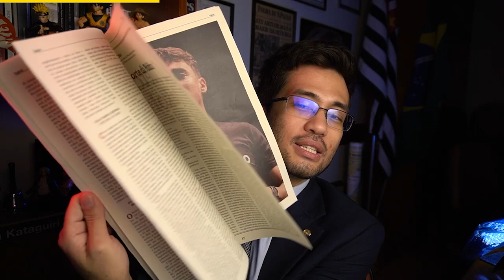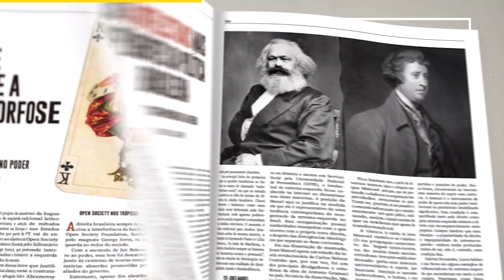LULA PERDEU O PL DA CENSURA E STF VAI PRA CIMA